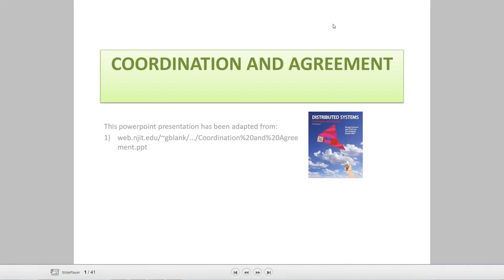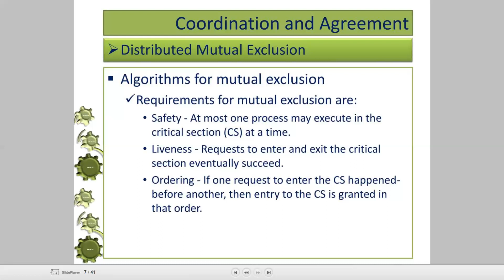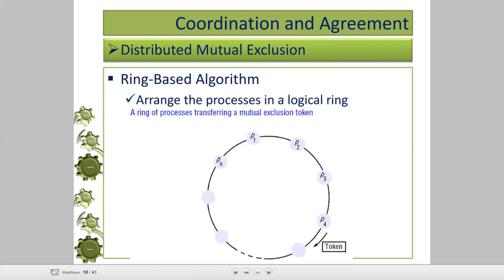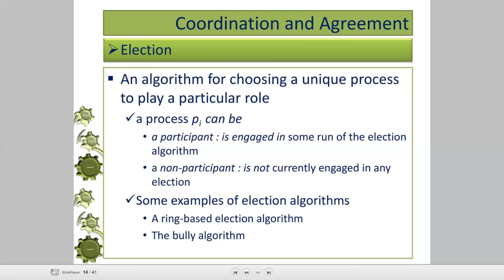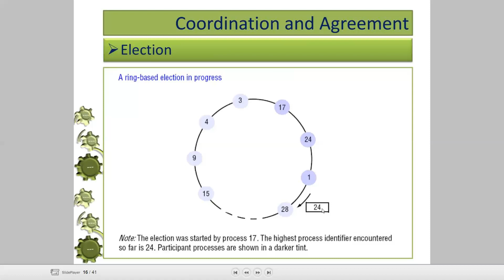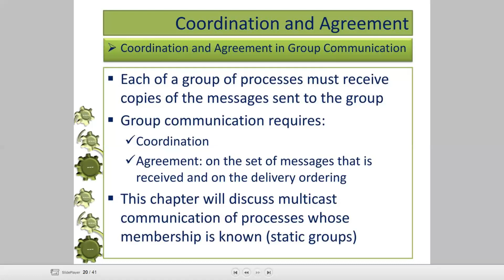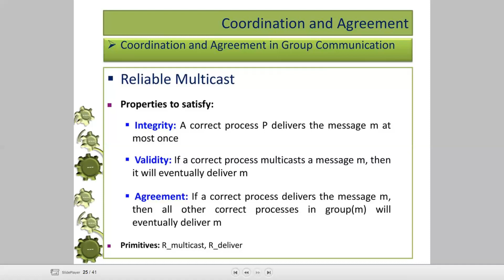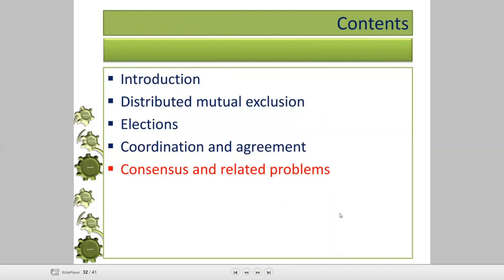JNTUK R16 IV CSE SEM 2 DISTRIBUTED SYSTEMS UNIT5 LECTURE4